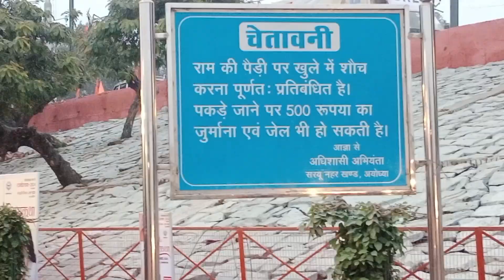अयोध्या धाम : राम की पैड़ी पर लगी है भारतीय चैनल की लंबी कतार...यहीं से हो रहा लाइव प्रसारण